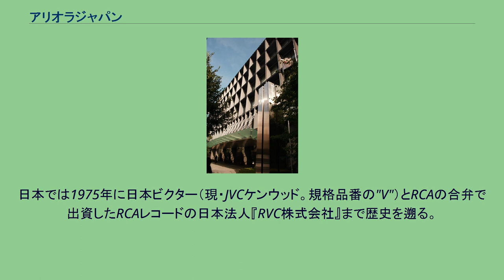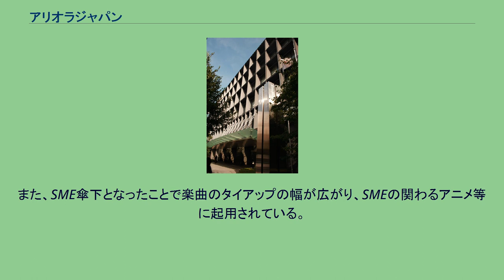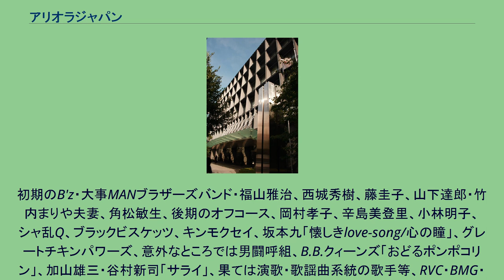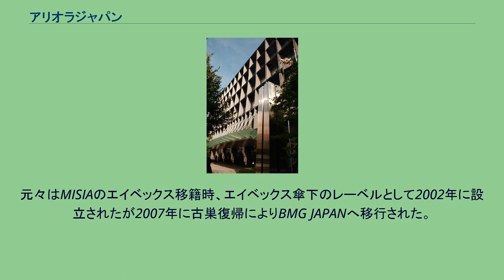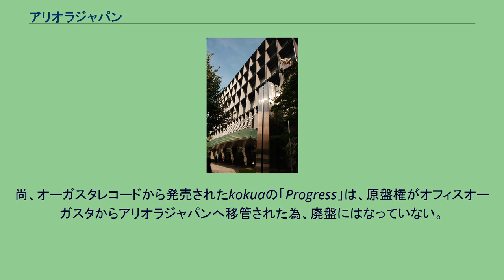アリオラジャパン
ソニーグループ 」 ソニー・ミュージックエンタテインメント (日本) 」 ソニー・ミュージックレーベルズ 」 アリオラジャパン 旧：会社情報 アリオラジャパン（Ariola Japan）は、ソニー・ミュージックレーベルズの社内レコードレーベル。
2009年6月1日、BMGジャパンの国内制作部門のレーベルとして発足。
2009年10月1日にアリオラジャパンが新設分割により設立され、事業を継承。
規格品番が「BV」から始まる理由はその名残である。
アリオラの名称は1958年にドイツに本社をおくベルテルスマンにより設立されたアリオラ・レコードに由来する。
日本では1975年に日本ビクター（現・JVCケンウッド。規格品番の"V"）とRCAの合弁で出資したRCAレコードの日本法人『RVC株式会社』まで歴史を遡る。
ベルテルスマンは1979年にアリスタ・レコード、1986年にRCAレコード/RVCを買収し、アリオラはBMG（Bertelsmann Music Group。規格品番の"B"）内のレーベルになる。
日本では子会社であるBMGジャパン（買収した当時はBMGビクター）が同レーベル音源を扱っていた。
1998年夏にRCAアリオラジャパンとアリスタジャパンという名の邦楽レーベルが存在していたことがある。
以上の経緯からSME傘下の会社であるが、かつてはBMG時代の流れでmora以外の音楽配信サービス（iTunes Store、MUSICOなど）にも参加している異色の会社となっていた（現在はSMEグループ全体がiTunes Storeに配信を提供）。
また、SME傘下となったことで楽曲のタイアップの幅が広がり、SMEの関わるアニメ等に起用されている。
初期のB'z・大事MANブラザーズバンド・福山雅治、西城秀樹、藤圭子、山下達郎・竹内まりや夫妻、角松敏生、後期のオフコース、岡村孝子、辛島美登里、小林明子、シャ乱Q、ブラックビスケッツ、キンモクセイ、坂本九「懐しきlove-song/心の瞳」、グレートチキンパワーズ、意外なところでは男闘呼組、B.B.クィーンズ「おどるポンポコリン」、加山雄三・谷村新司「サライ」、果ては演歌・歌謡曲系統の歌手等、RVC・BMG・ファンハウス・ゾンバ各時代等に在籍していたアーティストの楽曲原盤権も所持している。
メインレーベル 角松敏生のプライベートレーベル。
1996年発足。
小田和正のプライベートレーベル。
1989年発足。
規格品番はファンハウス（FUN HOUSE）の「FH」。
Rhythmedia Tribeは、Rhythmedia所属アーティスト専用レーベル。
元々はMISIAのエイベックス移籍時、エイベックス傘下のレーベルとして2002年に設立されたが2007年に古巣復帰によりBMG JAPANへ移行された。
ザ・クロマニヨンズのプライベートレーベル（ザ・ハイロウズとして2004年6月発売のシングル『荒野はるかに/ズートロ』より所属）。
原盤制作、マネージメントを担当。
2009年10月1日以降。
それ以前はBMGジャパン参照。
オフィスオーガスタ所属アーティスト専用レーベル。
規格品番はオーガスタ（Augusta）の「AU」。
2017年初頭にオフィスオーガスタがユニバーサルミュージックの傘下になったのに伴い、2017年3月を以てユニバーサルミュージック内にレーベルごと移管。
2018年1月3日に一部シングルとアルバムの旧譜51タイトルがユニバーサルから再発売されたが、映像作品は含まれておらず入手困難となっている。
尚、オーガスタレコードから発売されたkokuaの「Progress」は、原盤権がオフィスオーガスタからアリオラジャパンへ移管された為、廃盤にはなっていない。
現在もアリオラジャパンのカタログとして残されている。